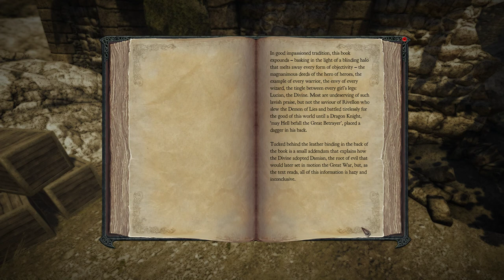Divinity 2 DKS: The birth of a legend Pt.1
Don't really know if I will complete this play through but this is an effort by me to complete the game. Which i have never done before.